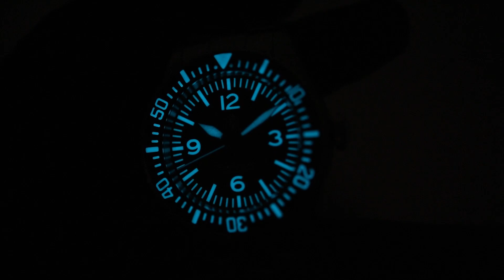NTH Scorpene Black No Date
Please note that this video is available in HD, so select 1080p for the best quality!

SeriousWatches is an authorised NTH dealer and you can view this watch for sale on our site:

Bedankt voor het kijken! Dit filmpje is beschikbaar in 1080p HD kwaliteit.